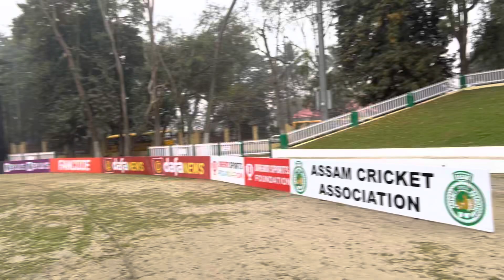आज तो मैं पतला हो जाऊंगा Running Vlog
Running mini Vlog
आज तो मैं पतला हो जाऊंगा  Running mini Vlog
running vlogs
Running Vlog

So hlw guys ❤️

Keshe ho 🙄। I hope aap acche honge 👌
So guys video aapko keshi lagi comment box me batao ❤️

Aur aapko keshi video chahiye comment box me batao ❤️

Guys aap sab shoport karte rho apne bhai ko ❤️